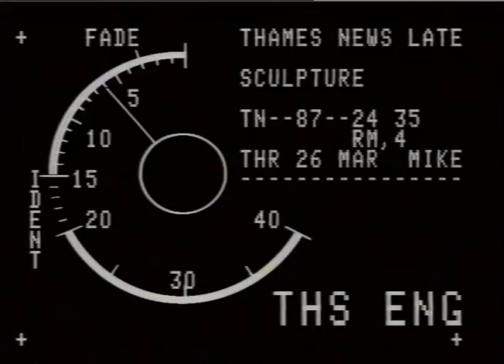BRAMBLE, Roger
THAMES NEWS 26.3.87 - SCULPTURE - New perspex abstract sculpture by Paul NEAGU to be erected at Charing Cross. Sculpture is winner of international competition run by West-minster Council._x000D_
PM 46/4_x000D_
Late 24/35 & 48/3 Intv Roger BRAMBLE, Westminster Council_x000D_
gv's model of sculpture & Neagu holding it outside Charing Cross._x000D_
MIKE PEARSE_x000D_